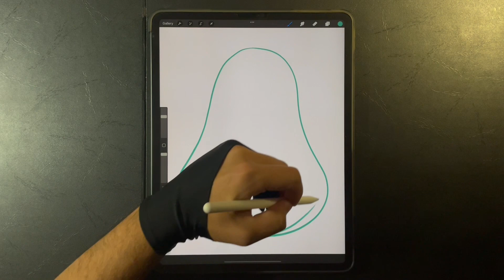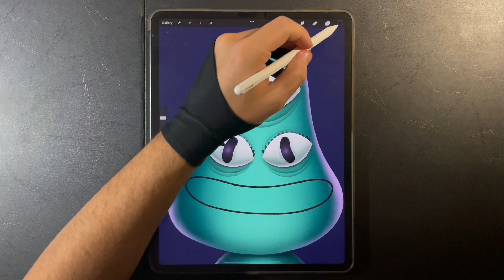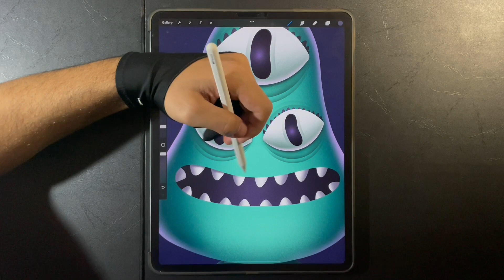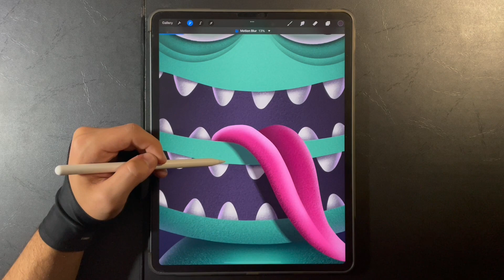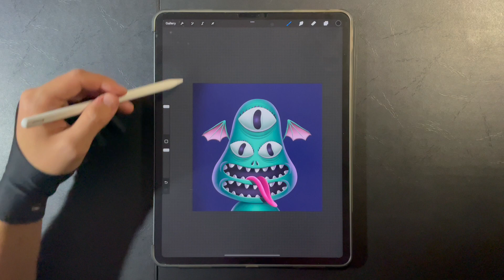Drawing a little creature in Procreate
This is a quick video drawing for an NFT project I did in the past,